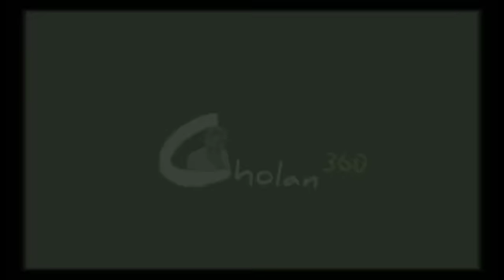ஆளுநருக்கு சமாதான கொடி காட்டிய திமுக - அதிமுகவுக்காக ஏமாந்த அழகிரி